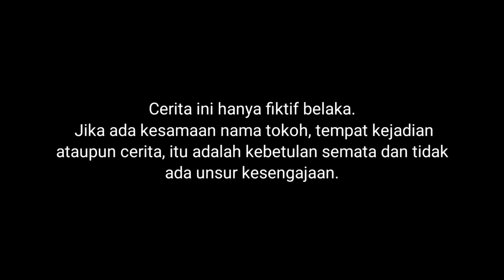UPIIN KUUBBUUIRR WEDNESDAY?!